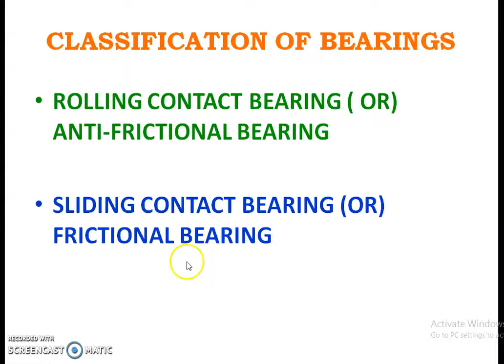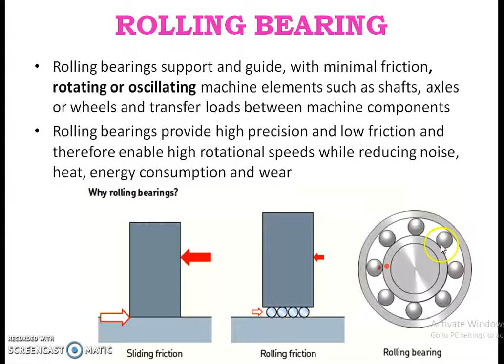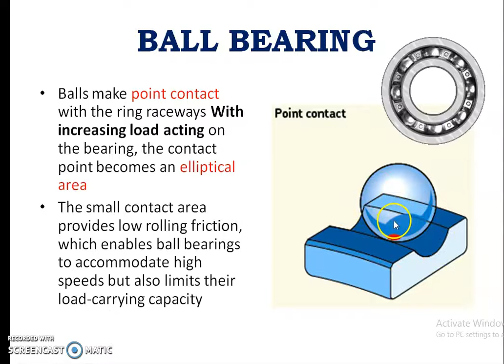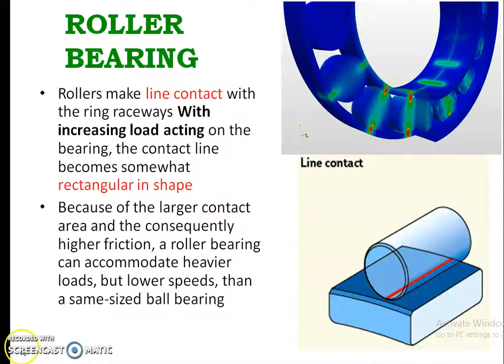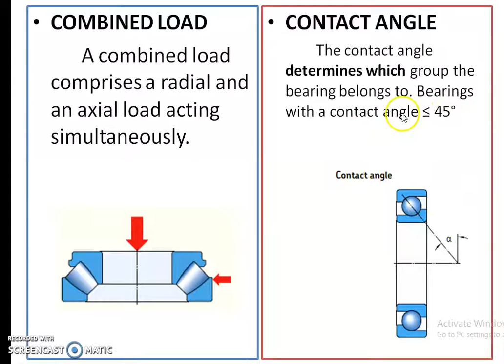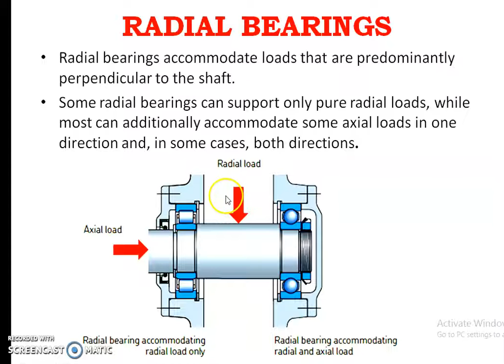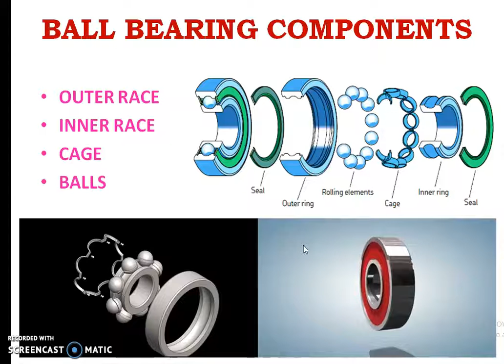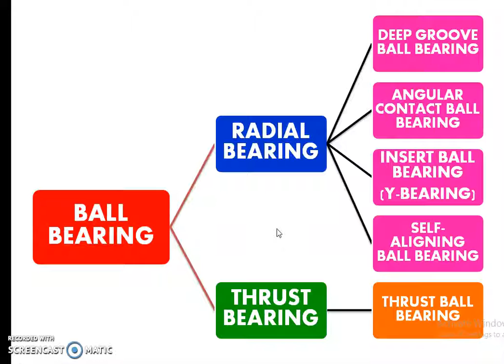BEARINGS AND TYPES | part - 1 | MMV Trade | tamil online class | automobile | tomarosel